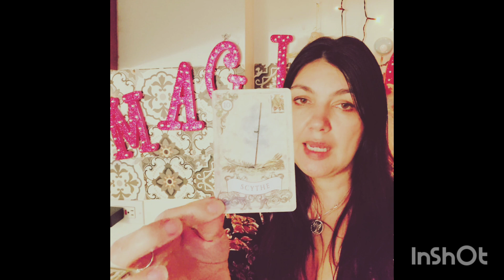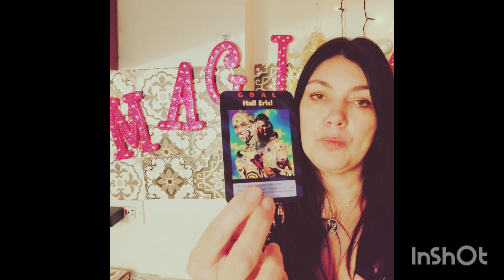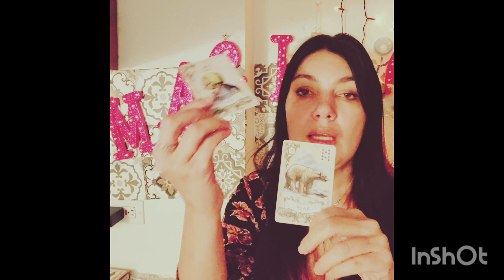Quien Gano el Debate entre Trump y Harris tarot